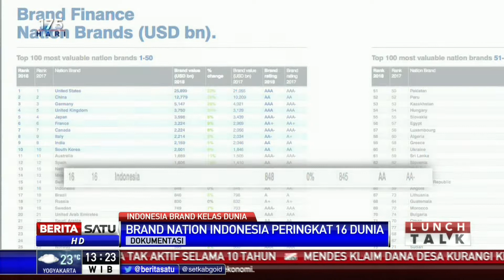Lunch Talk: Indonesia Brand Kelas Dunia #1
Indonesia masuk dalam daftar pemilik brand nasional berharga dunia dengan peringkat 16 di Asia Tenggara, Indonesia diperingkat pertama mengalahkan Singapura, Malaysia dan Filipina. Brand nasional yang kuat menunjukkan sebuah lingkungan yang sangat menarik untuk berinvestasi, sehingga mengundang investasi masuk menambah nilai ekspor dan menarik para wisatawan. Lalu seperti apa dampak positif bagi indonesia? Terutama dari segi dunia pariwisata?

Pakar Brand Hermawan Kertajaya dan Ketua Percepatan 10 Destinasi Prioritas Kementerian Pariwisata  Hiramsyah Thaib akan membahasnya bersama Lunch Talk.

Facebook.com/BeritaSatuTV
Youtube.com/BeritaSatu